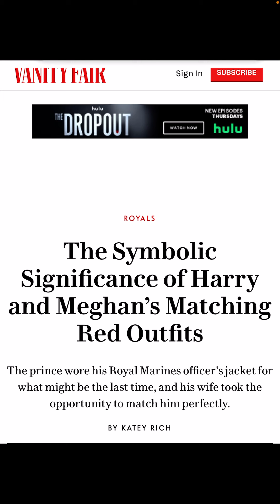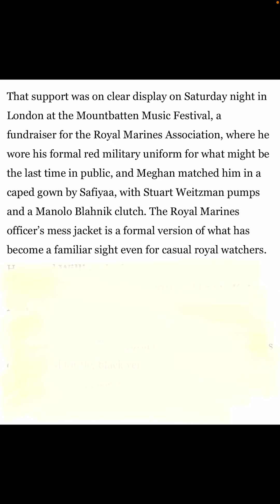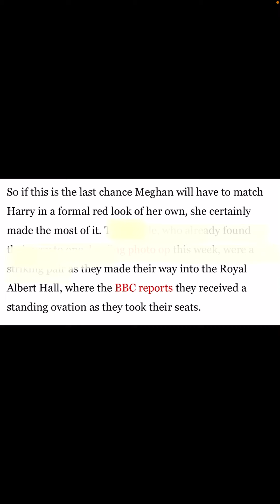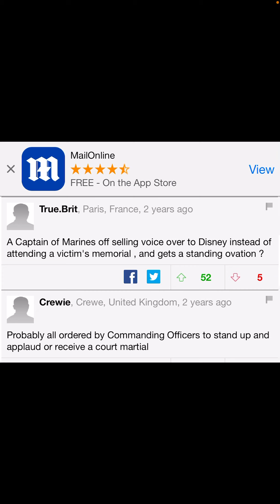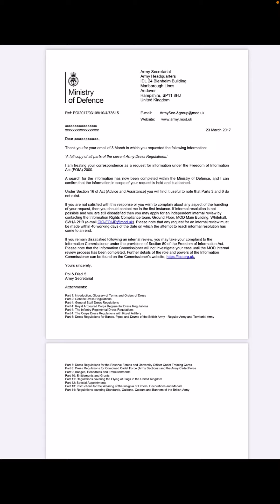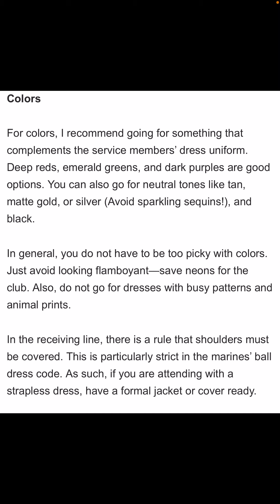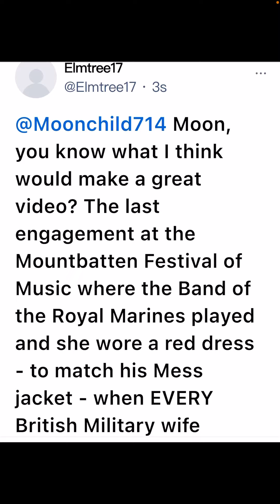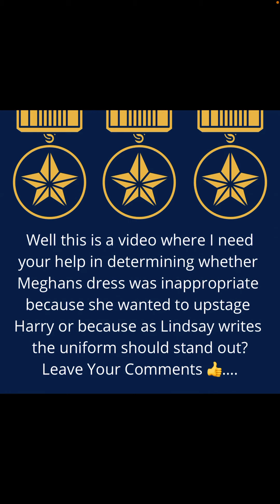What was Meghan Markle’s reasoning for wearing a matching color red to the Royal Marines Festival?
What was Meghan Markle’s reasoning for wearing a matching color red to the Royal Marines Festival? Was it wrong?

Thursday, March 3rd. 2022

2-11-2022